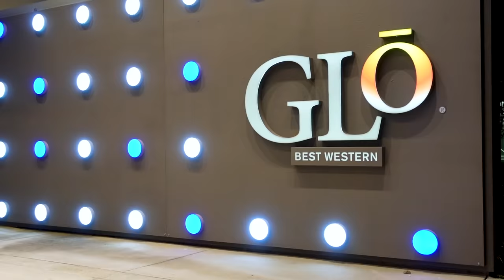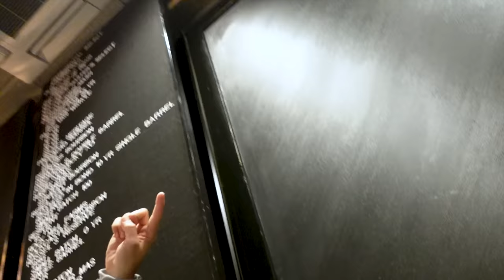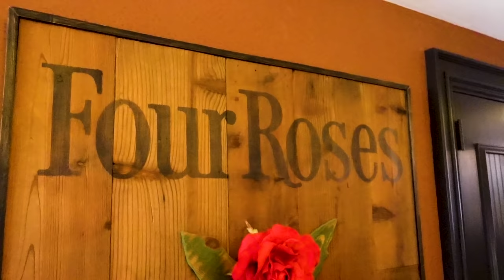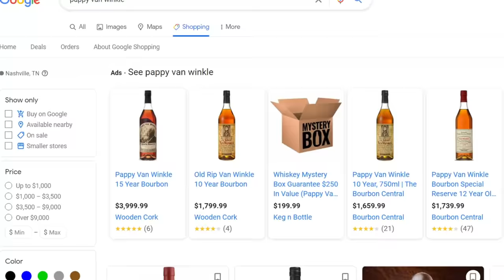Chet Garner Takes a Trip on the Bourbon Trail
@TheDaytripper made up for his missed 40th birthday in the BEST place to try Bourbon.. Lexington, Kentucky! Check out the amazing food and drinks he experienced on this trip thanks to GLo by Best Western!